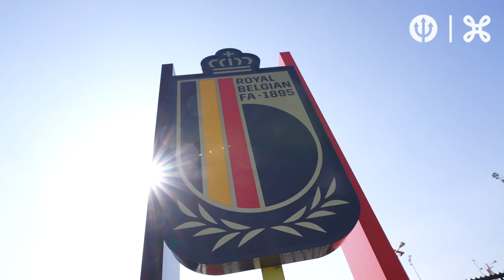Pablo Andres, Thorgan Hazard and Januzaj on tour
Pablo Andres goes on a tour in the new RBFA headquarter in Tubize.